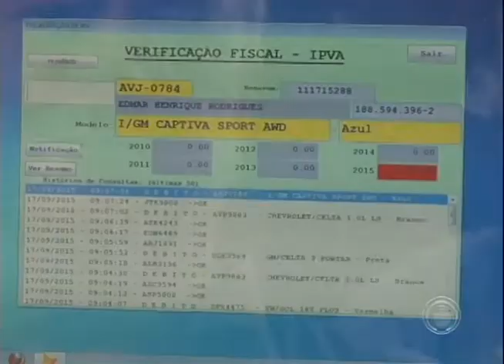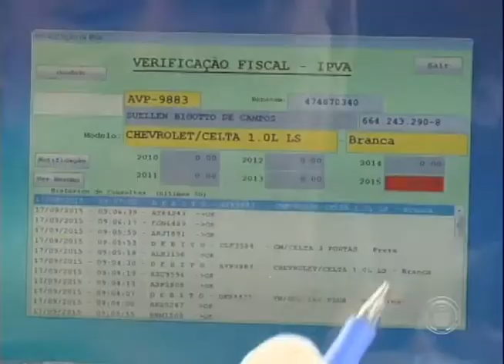Receita Estadual faz nova blitz para fiscalizar donos de veículos que não pagaram IPVA